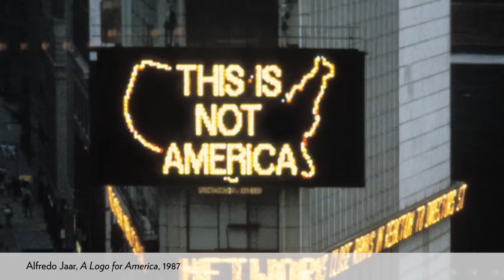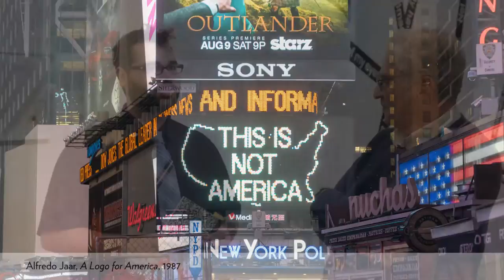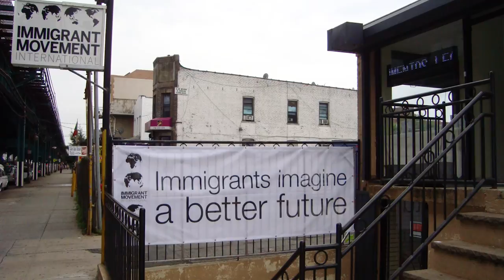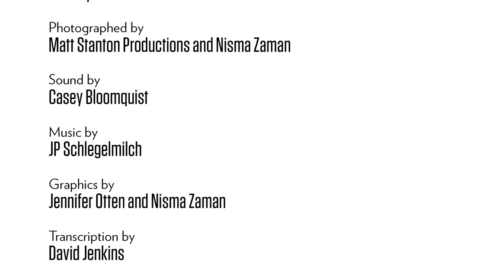Luis Camnitzer and an Art Educator in Conversation (subtítulos en español)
Artist Luis Camnitzer and educator Nick Kozak discuss the teacher’s guide Camnitzer produced for the exhibition Under the Same Sun. // El artista Luis Camnitzer y el profesor Nick Kozak platican sobre la guía para el maestro que Camnitzer produjo para la exposición Bajo el mismo.